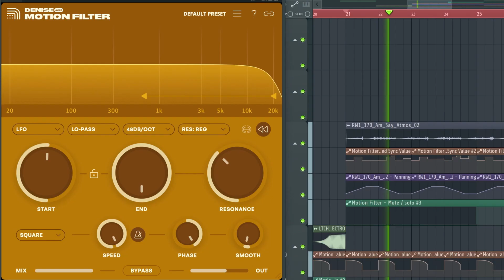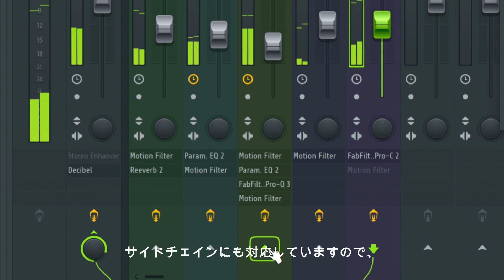Motion FIlter - Denise Audio Demo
Denise AudioのMotion Filterをテキトーなループで使用した簡単なデモです。